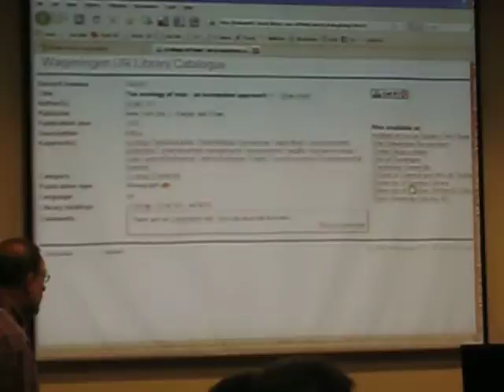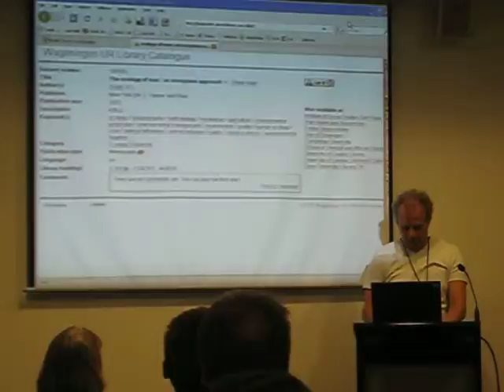Peter van Boheeme at the WorldCat Mashathon